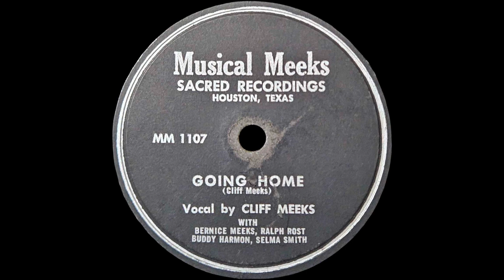195(?) Cliff Meeks - Going Home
195(?) Cliff Meeks - Going Home
Skipping a record that I do not own, this is the second to last side I own on this label. This one, titled "Going Home" has a vocal by Cliff Meeks, who also wrote the song. He is accompanied by his wife, Bernice Meeks, as well as Ralph Post, Buddy Harmon, and Selma Smith. Cliff and Bernice were both ordained ministers, whether they were already ordained at the time of this recording I can not say for certain. Bernice Meeks was native to Houston, and was born on December 3rd, 1928, and she died at age 73 on March 6th, 2002. Her husband, Cliff Meeks, preceded her in death, and his death was in or to prior to early 1996. Cliff, Bernice, as well as some of the rest of their family, performed as the "Musical Meeks", and worked under Meeks Ministries, Inc. As for the other three people performing on this record, I have no knowledge of them. I presume this record to be from sometime in the early 1950s. Transferred from 78-rpm Musical Meeks MM 1107. The flip side "Everywhere He Went (My Lord Was Doing Good)" can also be heard on my channel